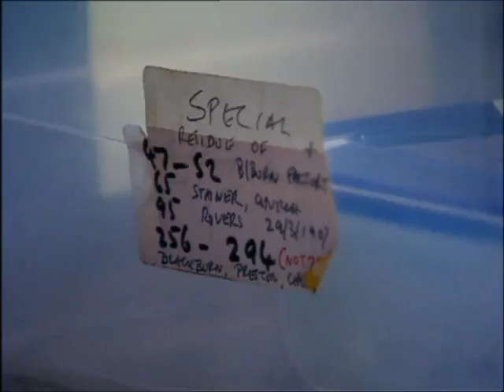The Lost World Of Mitchell And Kenyon - Episode 1 - 1/6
The series showcases films made by Mitchell and Kenyon, lost for almost a century, rediscovered in 1994 and restored by the BFI. Most of the films are simply records of life, sport and culture at the beginning of the 20th century.

Dan Cruickshank presents and narrates the series; in addition, descendants of some of the people featured in the original films provide commentaries upon them; and (in what many critics considered the series' weakest feature) scenes from the life and work of filmmakers Sagar Mitchell and James Kenyon are dramatized in speeded-up form like incorrectly screened silent movies (although the actual film excerpts are shown at the correct speed).